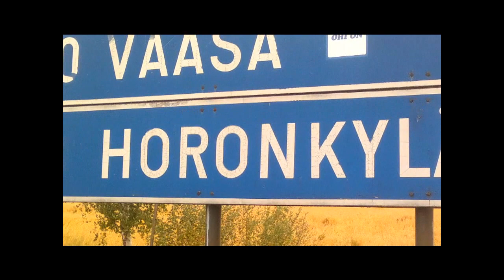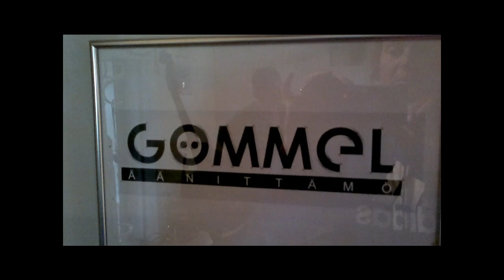Mistä Teuva tunnetaan maailmalla.wmv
Harrastajavideo kännykällä toteutettuna aiheesta Mistä Teuva tunnetaan maailmalla nyt ja tulevaisuudessa.